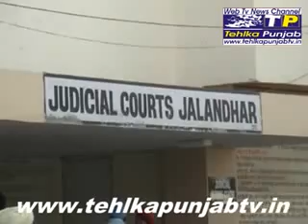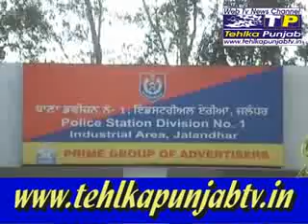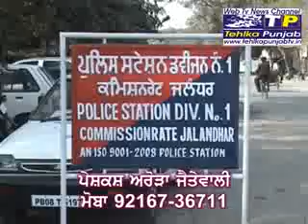Ashiq da Ling Cuting in Jalandhar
ਪੁਲਿਸ ਦੀਆਂ ਗਤੀਵਿਧੀਆਂ ਦੇ ਅਧਾਰਿਤ ਮਾਸਿਕ ਮੈਗਜ਼ੀਨ "ਪੁਲਿਸ ਦਰਪਣ" ਪੜ੍ਹਣ ਅਤੇ ਦੇਖਣ ਲਈ ਕਲਿੱਕ ਕਰੋ
ਜੇਕਰ ਤੁਸੀ ਵੀ ਸਾਡੇ ਪਰਿਵਾਰ ਦੇ ਮੈਂਬਰ ਬਣਨਾ ਚਹੁੰਦੇ ਹੋ ਤਾਂ ਸਾਡੇ ਨਾਲ ਸੰਪਰਕ ਕਰ ਸਕਦੇ ਹੋ : ਮੁੱਖ ਸੰਪਾਦਕ ਰਾਜ ਕੁਮਾਰ ਅਰੋੜਾ E-mail
ਖਬਰਾਂ ਅਤੇ ਇਸ਼ਤਿਹਾਰ ਦੇਣ ਲਈ ਸੰਪਰਕ ਕਰੋ : ਮੋਬਾਇਲ :  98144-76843, 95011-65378
ਸਾਡਾ ਪਤਾ : ਦੂਸਰੀ ਮੰਜ਼ਿਲ, ਦੋਆਬਾ ਮਾਰਕੀਟ, ਸਾਹਮਣੇ ਬੱਸ ਸਟੈਂਡ, ਜਲੰਧਰ ਫੋਨ : 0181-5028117 ਆਪਣਾ ਵਿਵਰਣ ਸਮੇਤ ਫੋਟੋ ਇਸ ਮੇਲ ਤੇ ਵੀ ਭੇਜ ਸਕਦੇ ਹੋ
ਸਾਡੀ ਫੇਸਬੁੱਕ ਤੇ ਵੀ ਪੇਜ਼ ਕਲਿੱਕ ਕਰੋ ਅਤੇ ਫਿਰ ਉਸ ਨੂੰ ਲਾਇਕ, ਸ਼ੇਅਰ ਅਤੇ ਇਨਵਾਇਟ ਜ਼ਰੂਰ ਕਰੋ -Thanks